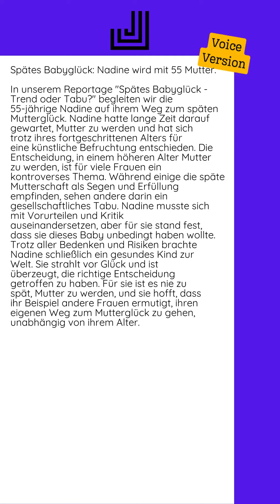02.09.2024 - Spätes Babyglück: Nadine wird mit 55 Mutter...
In unserem Reportage "Spätes Babyglück - Trend oder Tabu?" begleiten wir die 55-jährige Nadine auf ihrem Weg zum späten Mutterglück. Nadine hatte lange Zeit darauf gewartet, Mutter zu werden und hat sich trotz ihres fortgeschrittenen Alters für eine künstliche Befruchtung entschieden.  Die Entscheidung, in einem höheren Alter Mutter zu werden, ist für viele Frauen ein kontroverses Thema. Während einige die späte Mutterschaft als Segen und Erfüllung empfinden, sehen andere darin ein gesellschaftliches Tabu. Nadine musste sich mit Vorurteilen und Kritik auseinandersetzen, aber für sie stand fest, dass sie dieses Baby unbedingt haben wollte.  Trotz aller Bedenken und Risiken brachte Nadine schließlich ein gesundes Kind zur Welt. Sie strahlt vor Glück und ist überzeugt, die richtige Entscheidung getroffen zu haben. Für sie ist es nie zu spät, Mutter zu werden, und sie hofft, dass ihr Beispiel andere Frauen ermutigt, ihren eigenen Weg zum Mutterglück zu gehen, unabhängig von ihrem...